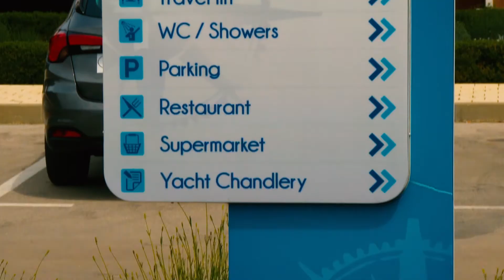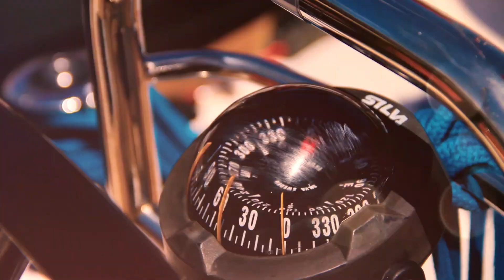Регата United Sailing Week 2017, 7 мая, Хорватия Гонки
Крупнейшая российская регата в Хорватии. Первый гоночный день